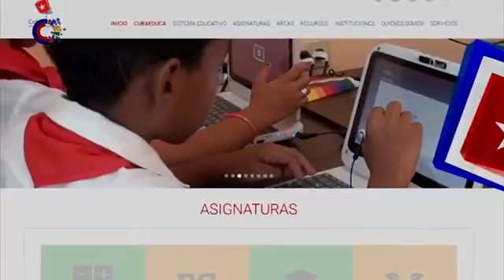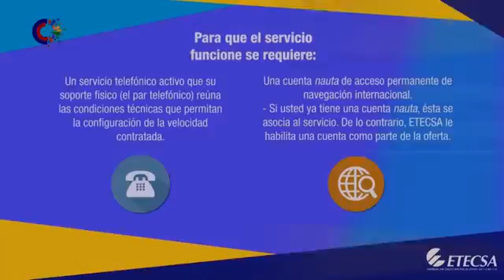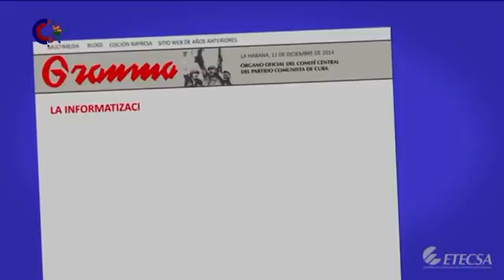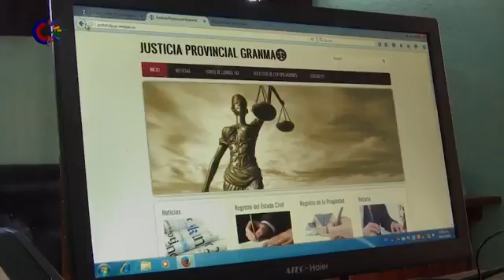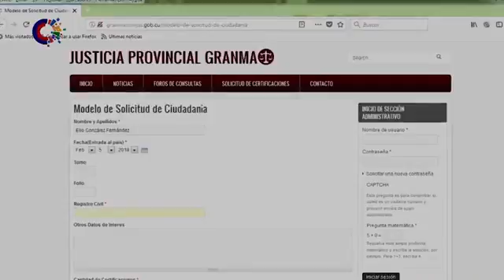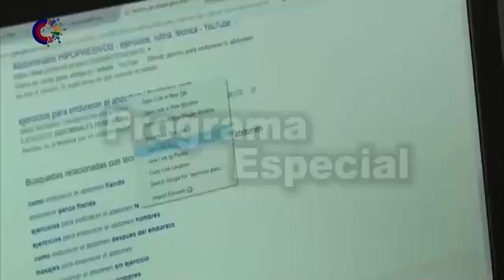Informatización en Cuba, Canal Caribe INFORMATICA 2018